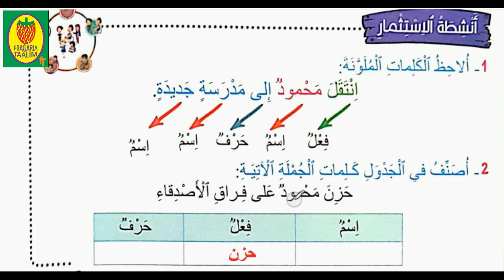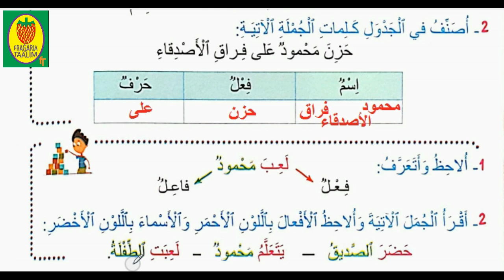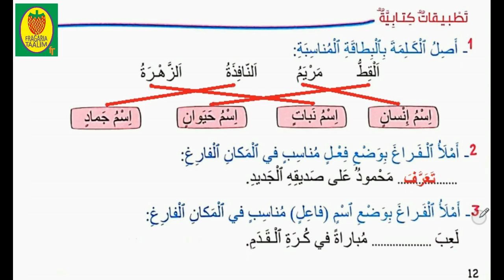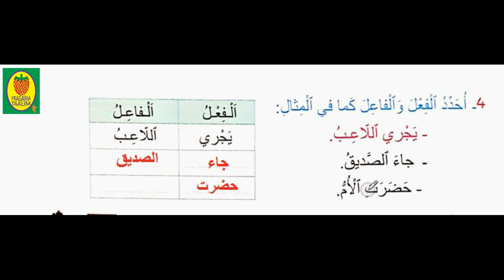أنشطة الاستثمار/الاسم الفعل الحرف/جملة فعلية/مرشدي في اللغة العربية/المستوى الثالث ابتدائي/الصفحة 12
أنشطة الاستثمار/الاسم الفعل الحرف الجملة الفعلية/مرشدي في اللغة العربية/المستوى الثالث ابتدائي/الصفحة 12